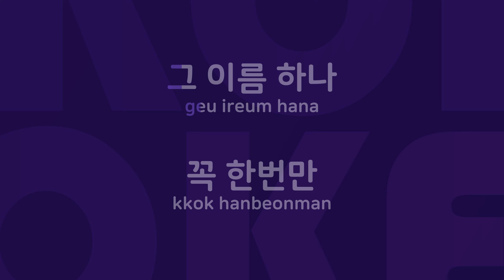밀회 : Originally Performed By 최유나 Karaoke Verison